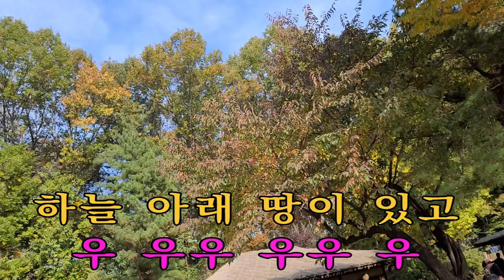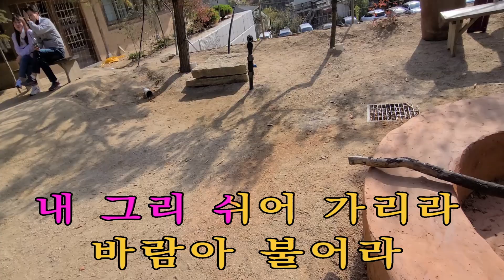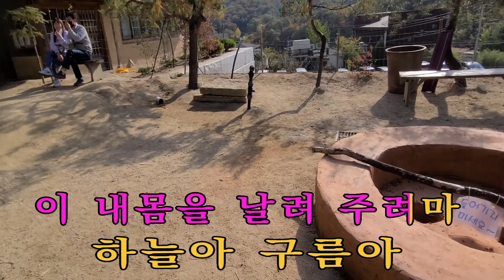귀거래사이명진 iSMB미쳤다!! 1458 회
iSMB미쳤다!! 1458 회